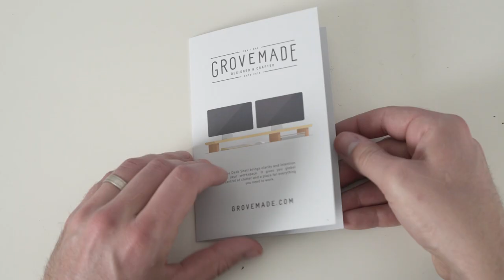Grovemade Desk Shelf Review: Give your desk a lvl up!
Give your desk a level up and take a closer look at the walnut desk shelf bundle and wireless charging pad from Grovemade.